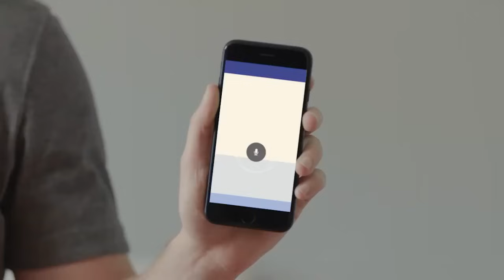Mark Zuckerberg's AI - Personal Assistant - Jarvis - Home Automation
Demonstration of Artificial Intelligence based Personal assistant built by MarkZuckerberg.

Mark Zuckerberg's personal challenge for 2016

| 💼 Tools we use for Works |
✭ HP Pavilion Laptop
✭ Blue Microphones Yeti USB Microphone
✭ Sony Camera
✭ Mi 11X Smartphone
✭ DJI Osmo Mobile Gimbal
✭ Boya Microphone
✭ SSD External Hardisk
✭ Portal Working Table
✭ Keyboard Mouse

▶️ Latest Windows 11 Videos